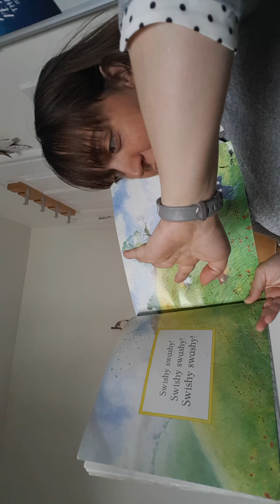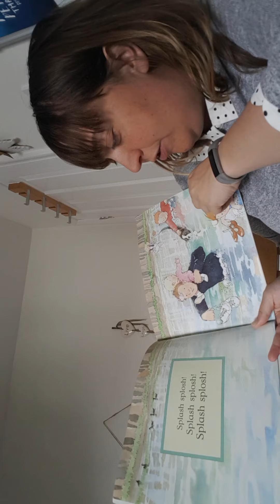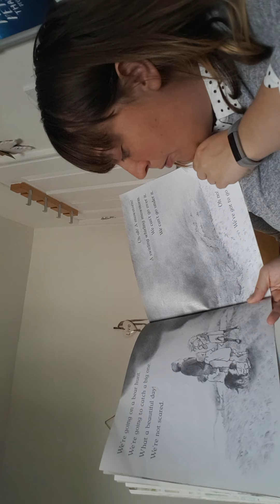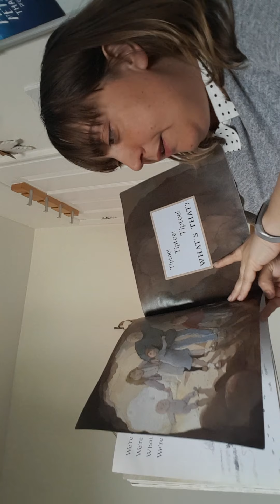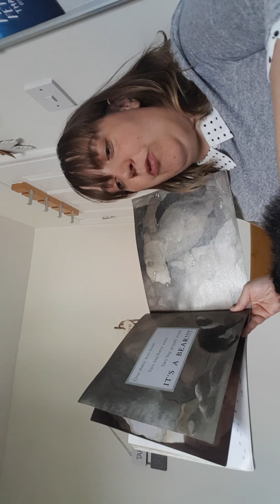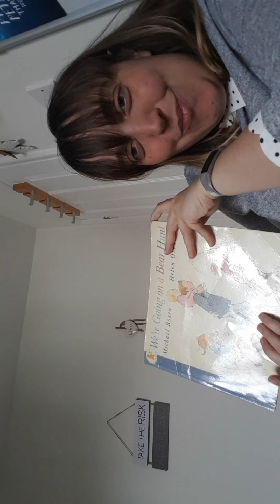Nursery Storytime - 'We are going on a bear Hunt.'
Read along with 'We are going on a bear Hunt' with Miss Lynch